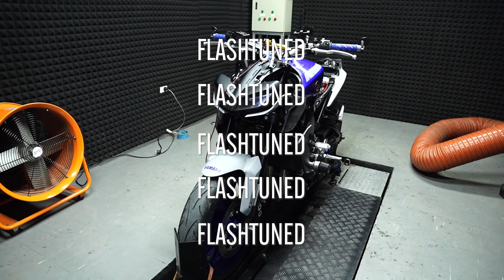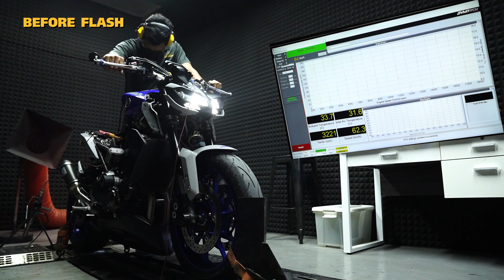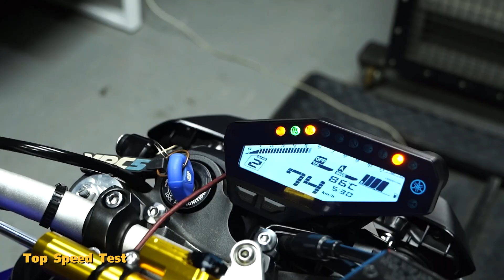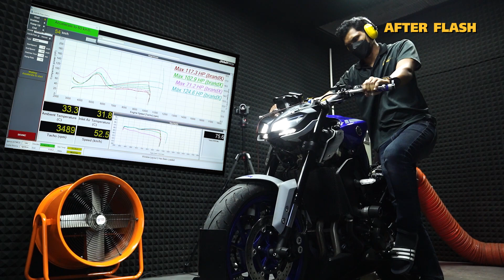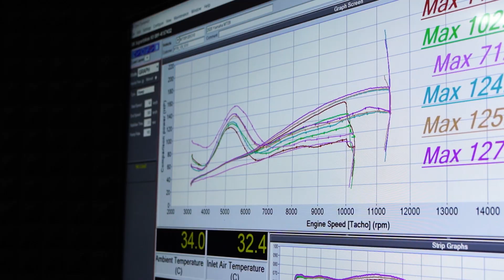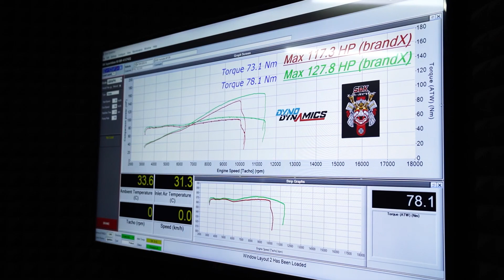ถือเป็นคันสุดท้ายในปีนี้สำหรับ MT09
Yamaha MT09  Flash Tuned ECU By SBK Superbikeskit TH